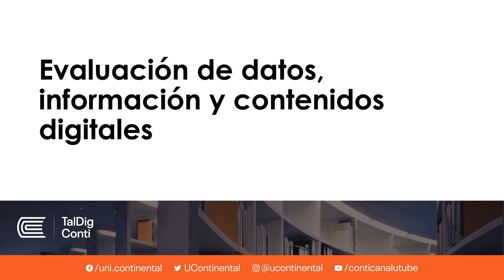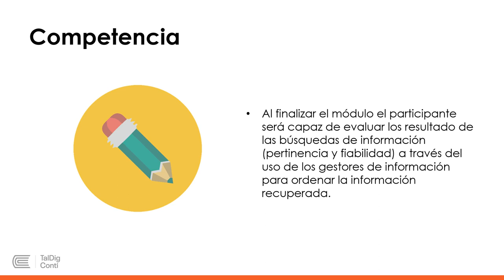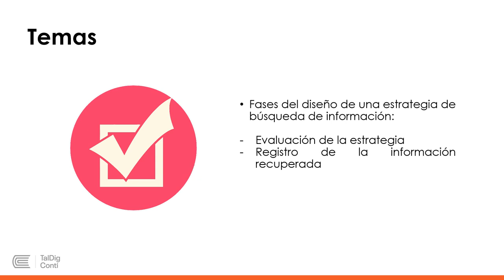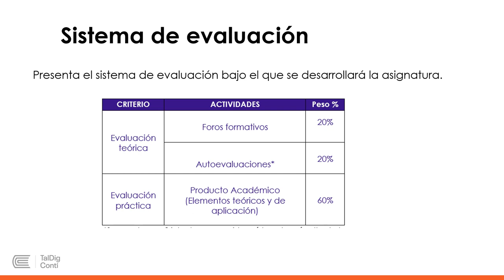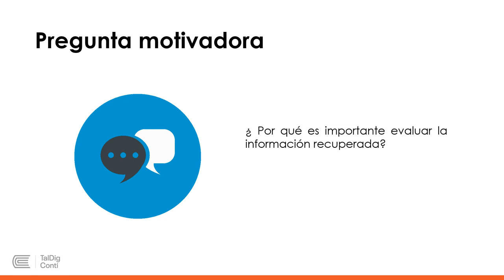Presentacion Asignatura TalDig módulo 2